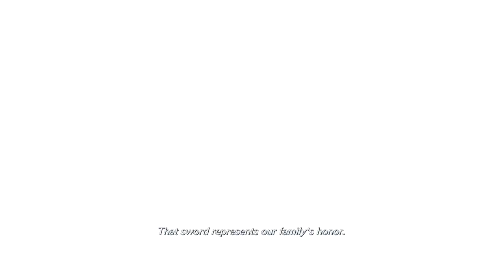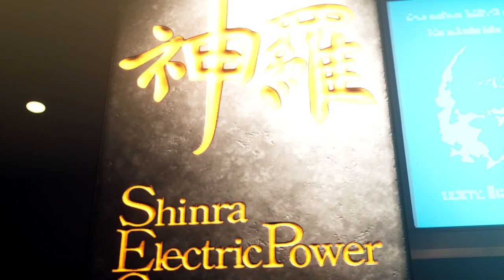كرايسيس كور: فاينل فانتسي 7 ريونيون || #3 الهجوم على شينرا || Crisis Core: Final Fantasy 7 Reunion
تختيم كرايسيس كور: فاينل فانتسي 7 ريونيون جودة عالية ، جميع المقاطع السينمائية.
قائمة تشغيل جميع مقاطع تختيم كرايسيس كور: فاينل فانتسي 7 ريونيون